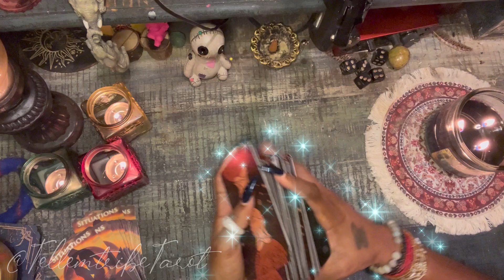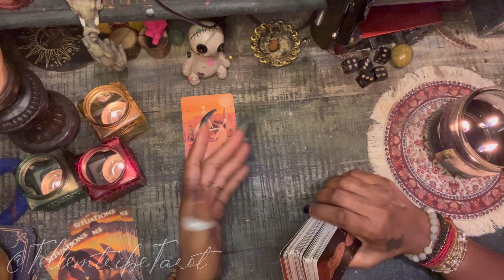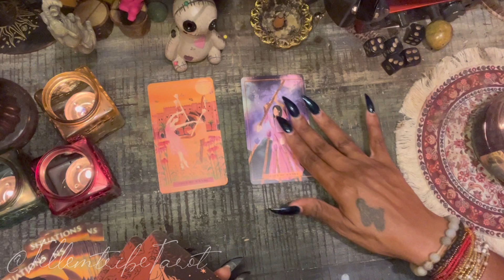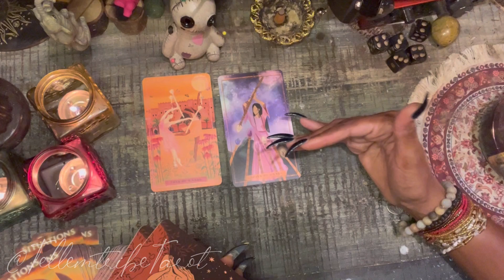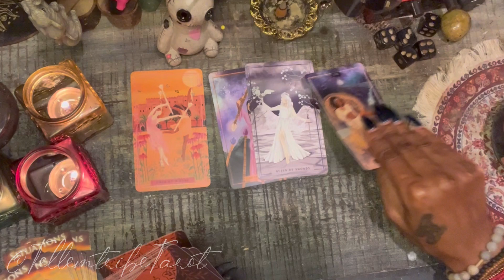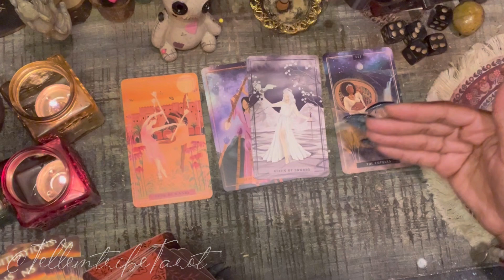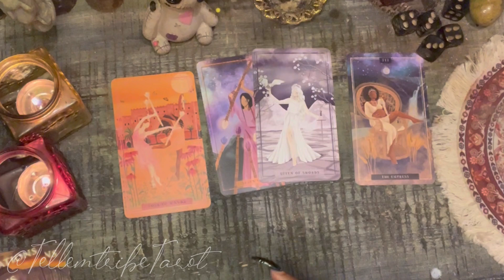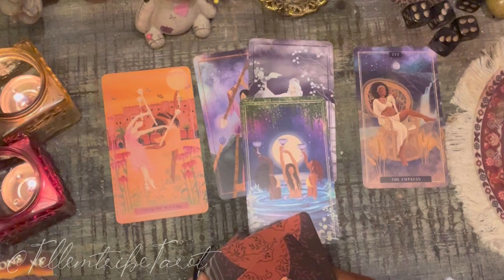Gemini ♊️ The relationship is in a great space, what you worried for??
Peace Gemini,

*Only apply what resonates please!*